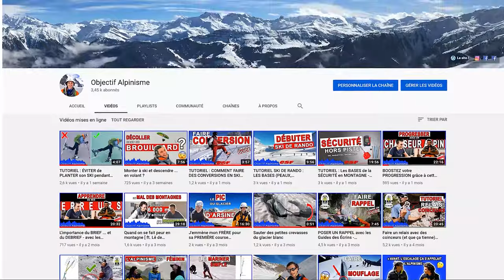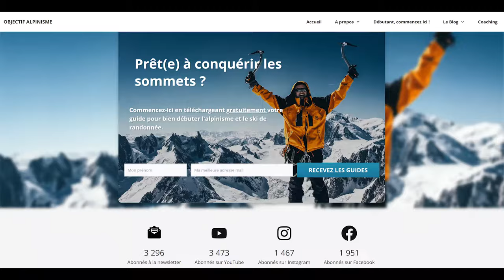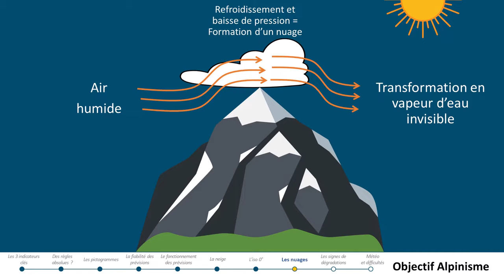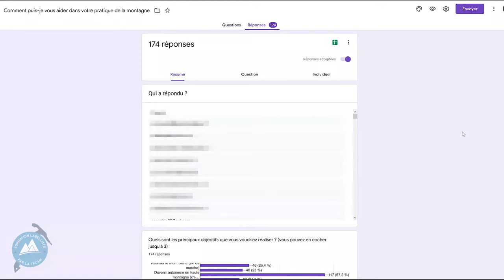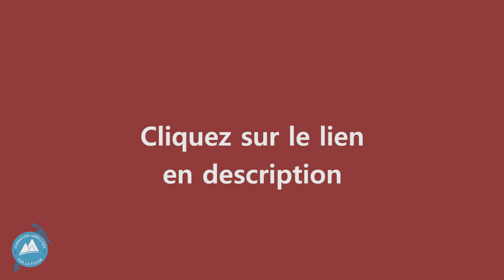Comment DÉBUTER et PROGRESSER en haute montagne (alpinisme, ski de rando...)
Le lien pour vous inscrire sur la liste d'attente et être prévenu de l'ouverture des inscriptions :